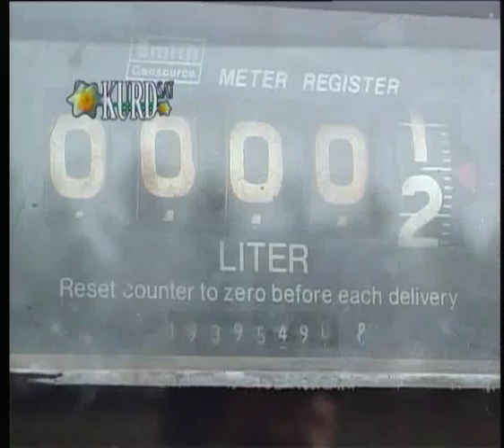hiwa ahmed هیوا ئەحمەد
hiwa ahmed . kurdsat